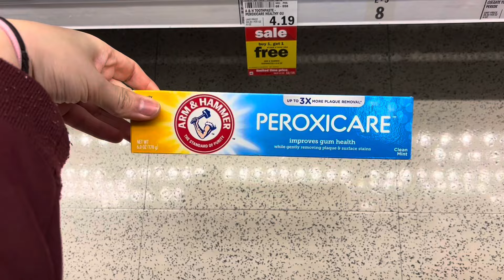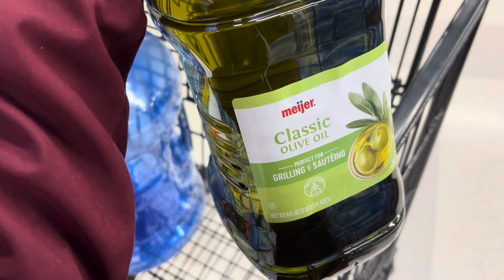Meijer Best Deals 12|8-12|14 💸🎅🏼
🔘Ibotta | pvajsto

🔘Fetch | UQT12

🔘Shopkick | SAVE633061